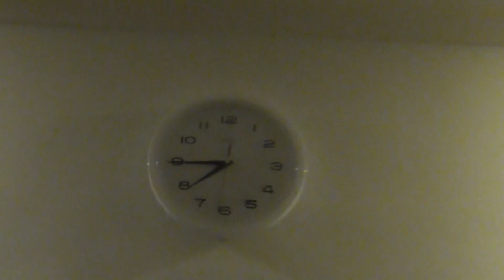Bear's Bites 24/02/2024 Part 3 of 3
Bear's Bites 24/02/2024 Part 3 of 3 (Includes cargo ship Alexander, dog play, quayside)